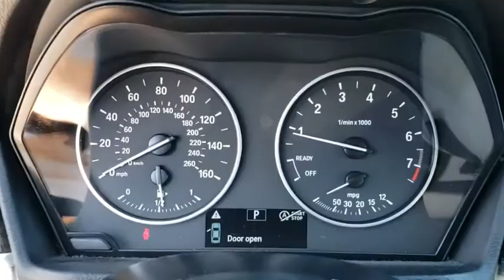2016 BMW X1 Kissimmee, Clermont, Orlando, FL S10130P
9750 S Orange Blossom Trail

EPA 32 MPG Hwy/22 MPG City! GREAT MILES 23,248! Moonroof, iPod/MP3 Input, All Wheel Drive, Power Liftgate, Keyless Start, Dual Zone A/C, CD Player, Onboard Communications System, PANORAMIC MOONROOF, RUNFLAT TIRES. SEE MORE!WHY BUY FROM FIELDS BMW?Fields BMW South Orlando has a friendly and helpful sales staff, highly skilled mechanics, and multiple automotive industry awards. Our mission is to make every customer a customer for life, by consistently providing world-class service at our new and used BMW dealerships.OPTION PACKAGESDRIVER ASSISTANCE PACKAGE Rear View Camera, Park Distance Control, Parking Assistant, FINE-WOOD 'FINELINE' TRIM W/PEARL CHROME ACCENT, TRANSMISSION: 8-SPEED STEPTRONIC AUTOMATIC sport and manual shift modes and Adaptive Transmission Control (ATC) (STD), RUNFLAT TIRES.VEHICLE REVIEWSEdmunds.com explains Spacious interior with high-quality furnishings; smooth and strong four-cylinder engine with better-than-average fuel economy..Fuel economy calculations based on original manufacturer data for trim engine configuration.